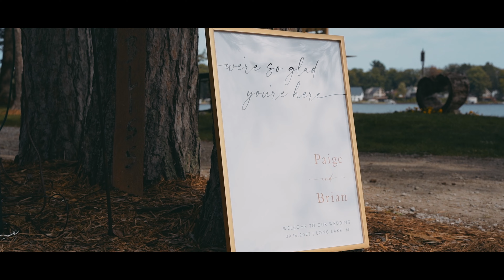Paige + Brian Wedding Highlights | Long Lake Wedding Videography | Northern Michigan Wedding Video